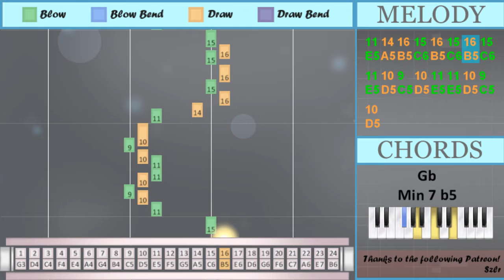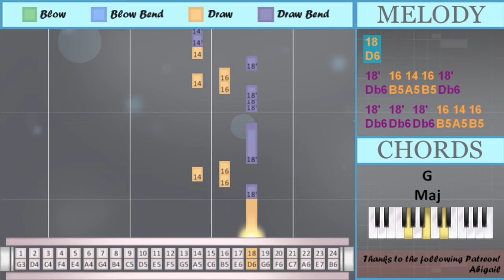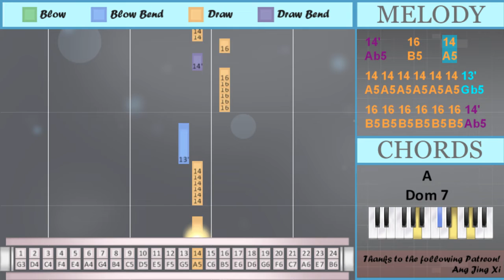How to play Happily Ever After Song by Steven Universe on Tremolo Harmonica 24 Holes (Tutorial)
Bend notes: Db6 Ab5 Gb5

Comment and let us know how the videos have helped you. It keeps us going! :)The easiest way to learn how to play Happily Ever After Song by Steven Universe on the tremolo harmonica 24 holes. It's a tremolo harmonica 24 holes tutorial for Happily Ever After Song by Steven Universe.

EasyHarmonicaLesson teaches you to play the your favorite instrument, through easy and simple animation so that you too can learn how to play Happily Ever After Song by Steven Universe on the tremolo harmonica 24 holes easily. A tremolo harmonica 24 holes tutorial with visual animation graphic.

Numbered notation:
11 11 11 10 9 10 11
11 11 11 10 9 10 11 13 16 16
14
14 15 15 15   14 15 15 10
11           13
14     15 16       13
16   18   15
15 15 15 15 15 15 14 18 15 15
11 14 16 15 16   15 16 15
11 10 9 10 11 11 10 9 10
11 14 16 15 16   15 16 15
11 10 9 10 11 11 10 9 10
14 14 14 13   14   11
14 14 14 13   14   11
10 9
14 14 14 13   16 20
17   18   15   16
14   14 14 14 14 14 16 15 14
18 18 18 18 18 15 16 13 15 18
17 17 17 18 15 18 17
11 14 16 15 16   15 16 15
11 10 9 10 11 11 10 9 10
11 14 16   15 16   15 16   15
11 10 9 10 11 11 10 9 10
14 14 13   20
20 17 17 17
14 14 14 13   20
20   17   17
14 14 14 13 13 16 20
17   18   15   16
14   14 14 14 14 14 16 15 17
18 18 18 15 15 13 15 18
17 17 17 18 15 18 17
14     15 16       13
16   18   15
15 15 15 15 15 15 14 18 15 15
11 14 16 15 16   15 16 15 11
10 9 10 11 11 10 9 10
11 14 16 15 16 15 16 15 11
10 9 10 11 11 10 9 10
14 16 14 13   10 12
11
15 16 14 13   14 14
13
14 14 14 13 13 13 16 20
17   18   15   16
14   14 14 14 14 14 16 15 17
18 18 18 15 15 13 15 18
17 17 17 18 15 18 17
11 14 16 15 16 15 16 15
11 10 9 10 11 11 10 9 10
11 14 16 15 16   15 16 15
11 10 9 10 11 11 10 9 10
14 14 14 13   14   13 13
11
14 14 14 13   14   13
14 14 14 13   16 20
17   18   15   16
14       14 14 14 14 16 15
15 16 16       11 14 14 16
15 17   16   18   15
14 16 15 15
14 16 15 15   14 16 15
18
18' 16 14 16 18'
18' 18' 18' 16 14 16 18' 14 14' 14'
13'
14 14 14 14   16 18' 18 17
14'
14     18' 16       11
14'   16   14
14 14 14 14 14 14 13'
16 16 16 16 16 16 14'   16 14 14

Lettered notation:
E5 E5 E5 D5 C5 D5 E5
E5 E5 E5 D5 C5 D5 E5 G5 B5 B5
A5
A5 C6 C6 C6   A5 C6 C6 D5
E5           G5
C6 C6 C6 C6 C6 C6 A5 D6 C6 C6
E5 A5 B5 C6 B5   C6 B5 C6
E5 D5 C5 D5 E5 E5 D5 C5 D5
A5 A5 A5 G5   A5   E5
D5 C5
A5 A5 A5 G5   B5 F6
A5   A5 A5 A5 A5 A5 B5 C6 A5
D6 D6 D6 D6 D6 C6 B5 G5 C6 D6
E6 E6 E6 D6 C6 D6 E6
A5 A5 A5 G5 G5 B5 F6
A5   A5 A5 A5 A5 A5 B5 C6 E6
D6 D6 D6 C6 C6 G5 C6 D6
E5 A5 B5 C6 B5   C6 B5 C6 E5
D5 C5 D5 E5 E5 D5 C5 D5
A5 B5 A5 G5   D5 F5
E5
C6 B5 A5 G5   A5 A5
G5
A5 A5 A5 G5 G5 G5 B5 F6
A5 A5 A5 G5   A5   G5 G5
E5
A5 A5 A5 G5   A5   G5
E6   D6   C6   B5
A5       A5 A5 A5 A5 B5 C6
C6 B5 B5       E5 A5 A5 B5
C6 E6   B5   D6   C6
A5 B5 C6 C6
A5 B5 C6 C6   A5 B5 C6
D6
Db6 B5 A5 B5 Db6
Db6 Db6 Db6 B5 A5 B5 Db6 A5 Ab5 Ab5
Gb5
A5 A5 A5 A5   B5 Db6 D6 E6
Ab5
A5     Db6 B5       E5
Ab5   B5   A5
A5 A5 A5 A5 A5 A5 Gb5
B5 B5